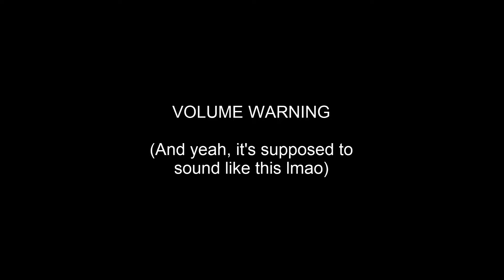I made a Drakengard 1 song... | Caim's Wrath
Kinda scared to upload this since it's something really different but well... It is my channel after all I guess...

I love Drakengard 1, its OST is an amazing depiction of chaos an death and I wanted to give it a try. It is chaotic...